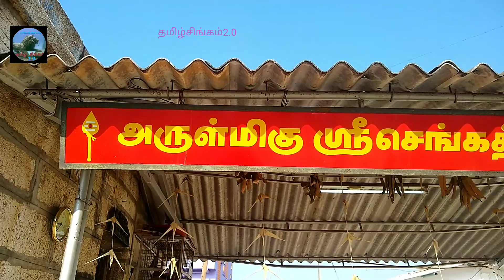செங்கத்துறை பூசாரி அய்யன் ஆலயம்(நிலத்தம்பிரான்)ஜீவசமாதி @தமிழ்சிங்கம் 2.0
செங்கத்துறை பூசாரி அய்யன் ஆலயம்(நிலத்தம்பிரான்)ஜீவசமாதி@TAMILSINGAM
வணக்கம்் நண்பர்களே சென்னி மலை அடிவாரத்தில் அமைந்துள்ள நில தம்பிரான் ஜீவ சமாதி ஆலயத்தைப் பற்றி தான் பார்க்கப் போகிறோம் என்கின்ற செங்கத்துறை பூசாரி ஐயன் கோயில் யார் இந்த செங்கத்துறை யார் என்று பார்ப்போம் சோமனூர் அருகே செங்கத்துறை என்னும் ஊரில் இருந்து பஞ்சம் பிழைக்க சென்னிமலை வந்த 10 வயது சிறுவன் சென்னிமலையில் உள்ள ஒரு பண்ணையாரிடம் மாடு மேய்க்கும் தொழிலில் ஈடுபட்டு வந்தார் தாய் தந்தை இல்லாத தாய் தந்தையின் பெயர் எதுவும் இல்லாத காரணத்தினால் செங்கத்துறை என்னும் ஊரில் இருந்து வந்ததால் செங்கத்துறை என்று அழைத்தனர் தன்னுடைய 25வது வயதில் அசரீரி ஒலித்தது மூலம் ஞான நிலையை அடைந்து இவர் சென்னி மலை அடிவாரத்தில் ஜீவசமாதி அடைந்துள்ளார்

Tamilsingam 2.0